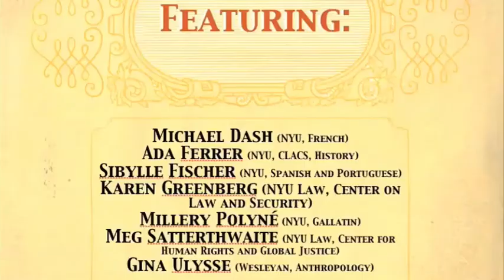Haiti In Context: Perspective On the Current Crisis, Pt. 1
In an effort to help students, faculty, the K-12 community, and the public in general keep informed of events, as well as to help place the current crisis in a broader context, CLACS is organizing several initiatives.